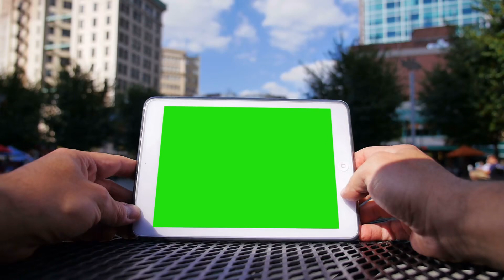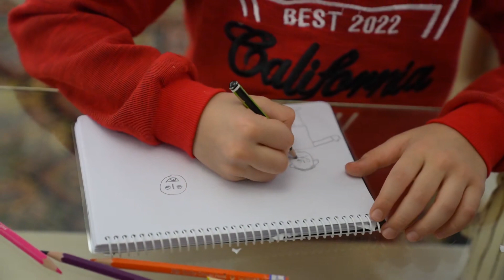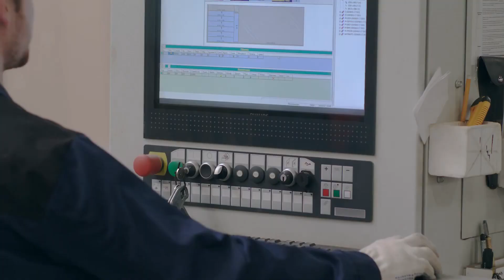Love Again, Yêu Lại Từ Đầu Audio Trọn Bộ - Chương 1 | Diên Vĩ Ngôn Tình Hài Hước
Truyện: LOVE AGAIN, YÊU LẠI TỪ ĐẦU Tập 1
Tác giả: Diên Vĩ
Thể loại: Ngôn Tình, Hài Hước